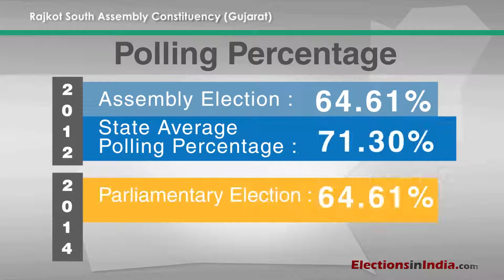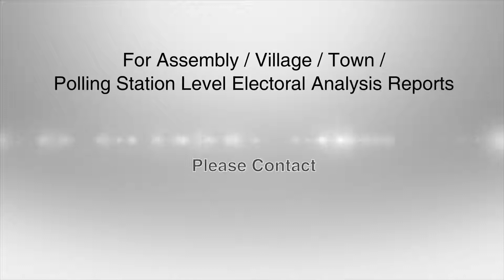Know Your Assembly - Rajkot South Assembly Constituency in Gujarat by Electionsinindia.com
ElectionsinIndia.com Presents "Know Your Assembly - Rajkot South Assembly Constituency of Gujarat"